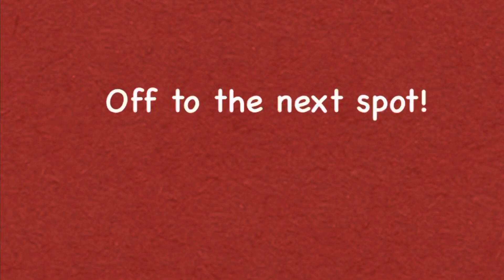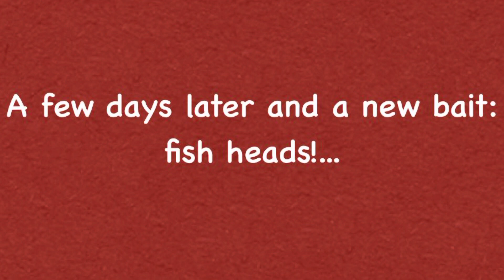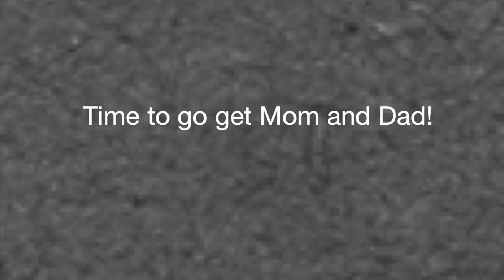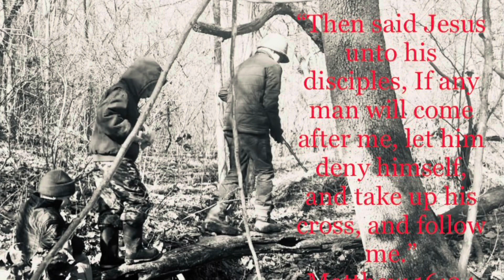Dalton Boys Trapping: Season 2, Episode 3